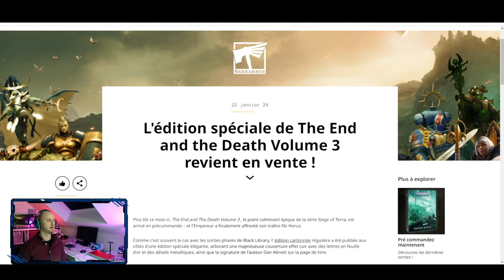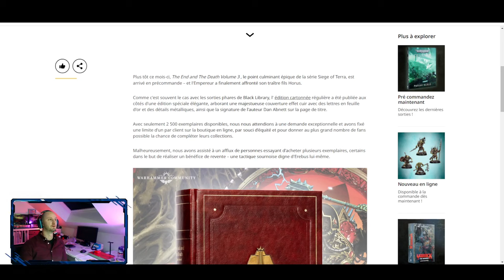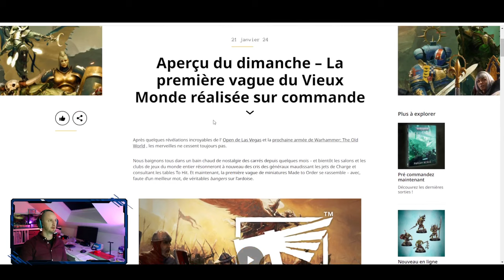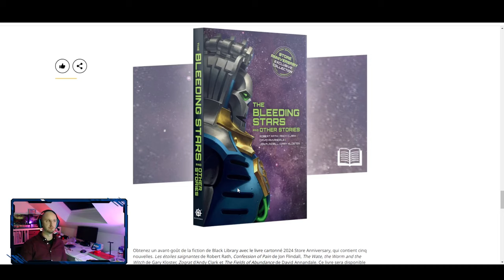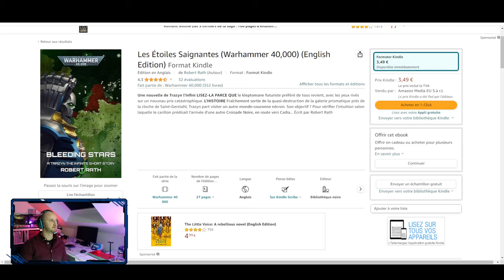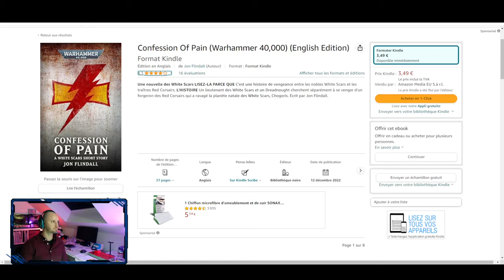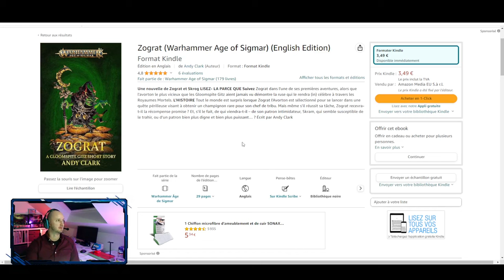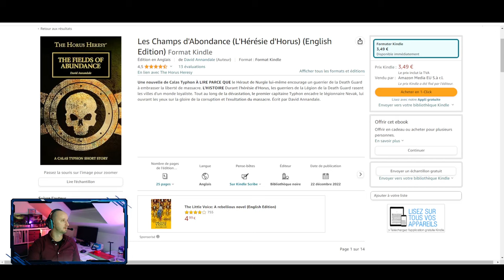Trazyn revient news black library